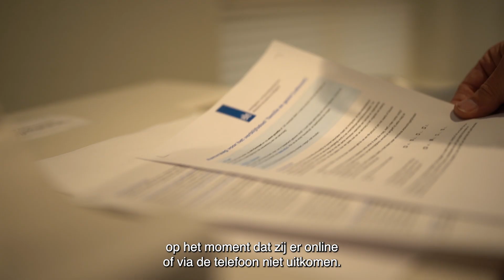De werkdag van Jimmy - infomedewerker loket IND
Benieuwd hoe het er achter het loket bij de IND aan toe gaat? Neem een kijkje in de werkdag van Jimmy 💼 Hij werkt als infomedewerker bij het IND-loket in ‘s-Hertogenbosch. Daar beantwoordt hij vragen van onze aanvragers en vervult hij verschillende taken achter het loket.